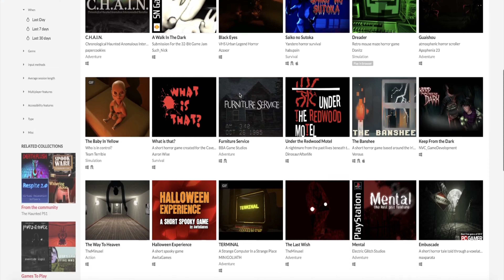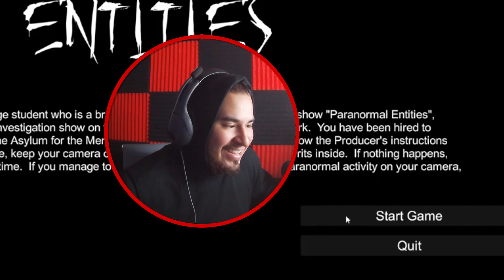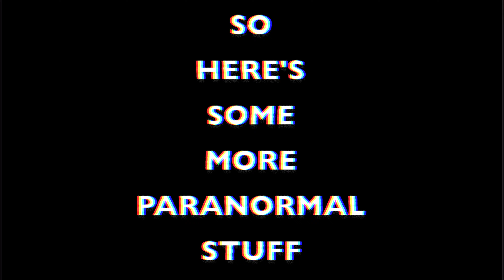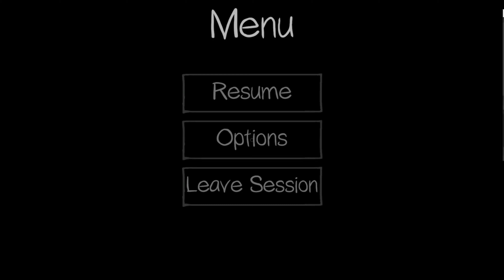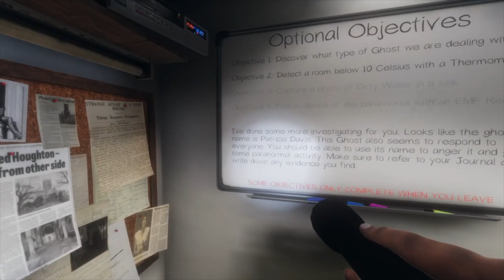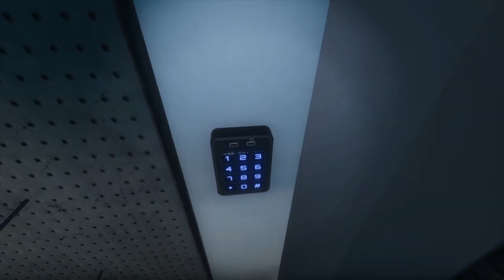WHOLE LOTTA PARANORMAL $#!% Ch.1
@Forever Nenaa

➝ Also you can get the commercial licence for all of our songs without needing to add any credit back to us!